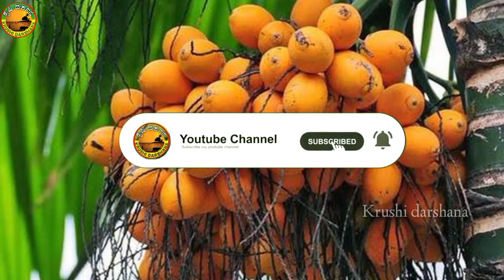Today arecanut price | Today chali price | Today Ginger market price | Today shivamogga apmc price